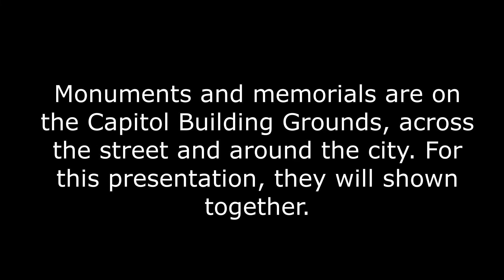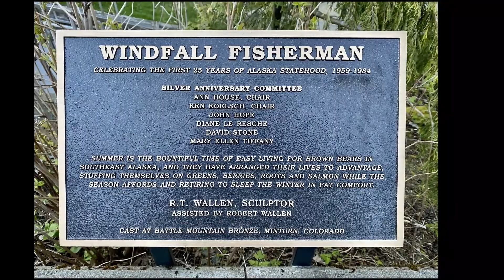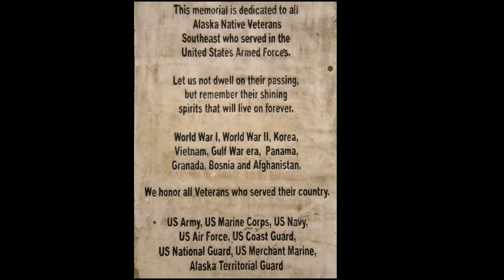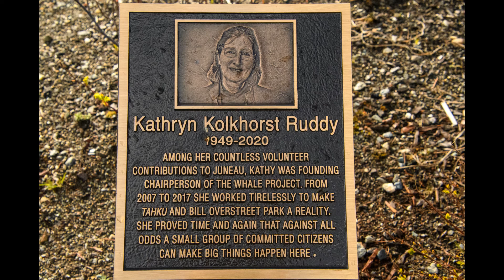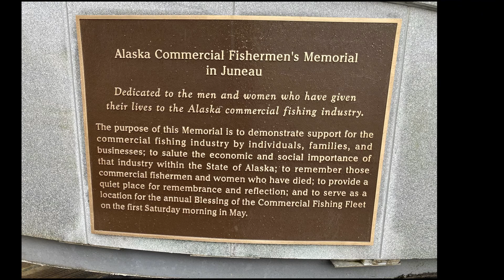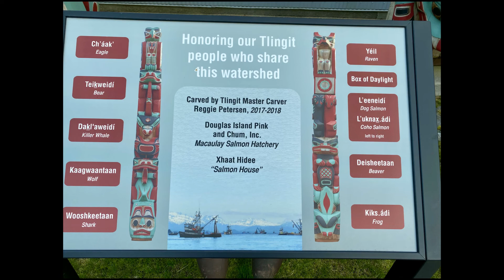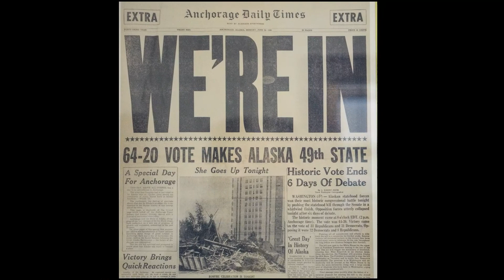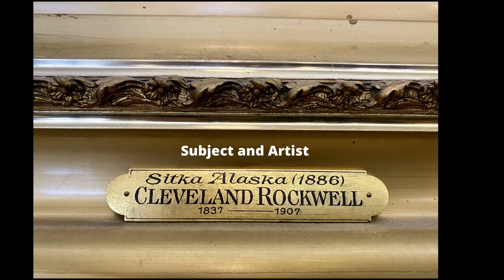Alaska State Capitol Building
The Alaska State Capitol is the building that hosts the Alaska Legislature and the offices of the Governor of Alaska and Lieutenant Governor of Alaska. Located in the state's capital, Juneau, the building was opened on February 14, 1931, as a federal building.